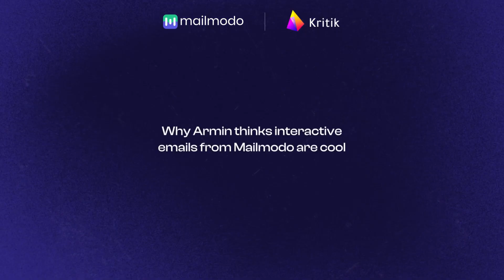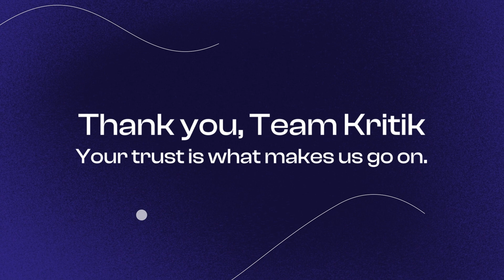Customer Tales: Kritik's Experience of Mailmodo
Mailmodo allows you to create and send conversion-focused AMP emails in minutes. It is an innovative platform that provides a variety of features to assist businesses in creating engaging, interactive, and personalized email experiences for their customers. One of Mailmodo's key features is its AMP (Accelerated Mobile Pages) support, which enables businesses to create dynamic and interactive email experiences that are optimized for mobile devices.

Businesses can use Mailmodo's AMP feature to include such forms, which can be used to collect feedback, gather customer data, and even generate leads. The AMP feature also allows businesses to include dynamic content such as videos, animations, and carousels, making their emails more engaging and visually appealing.